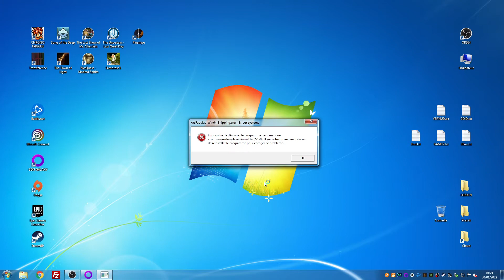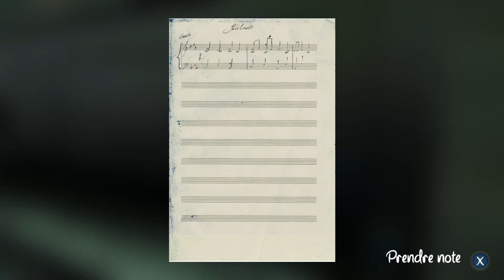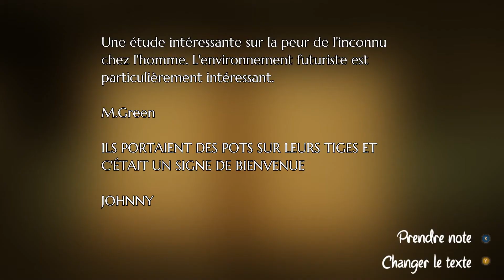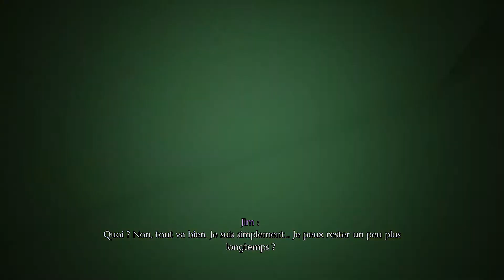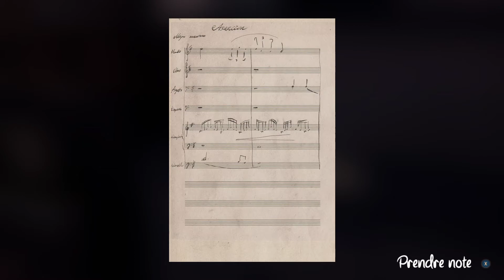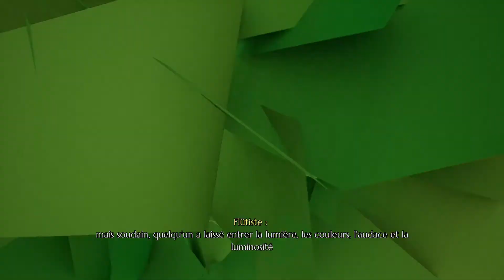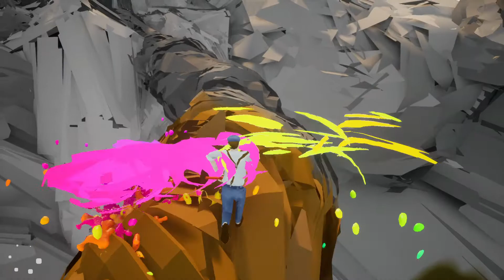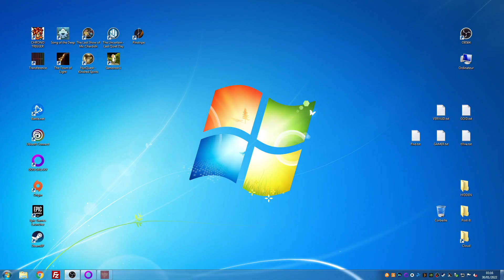Thibaut Sevette / The Last Show of Mr. Chardish [FR - PEGI3] S#20220130012422